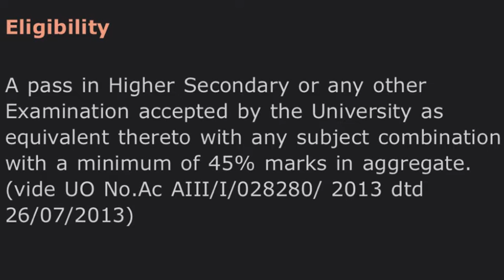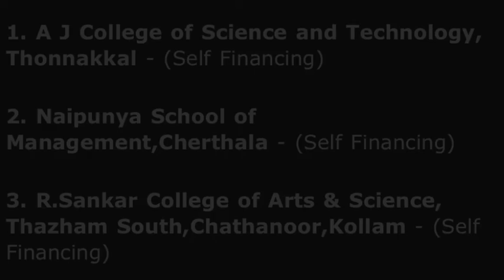BMS Hotel Management - Kerala University Colleges